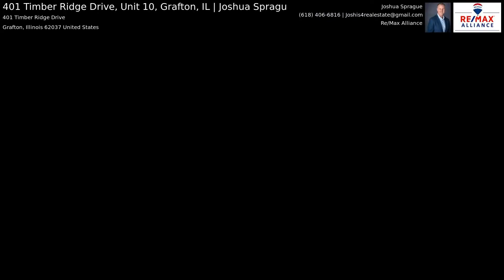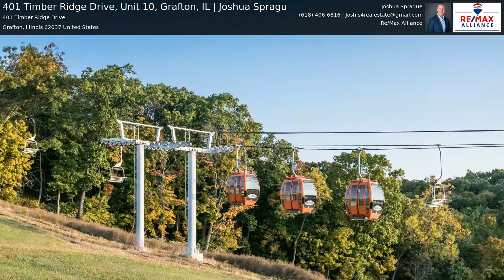401 Timber Ridge Drive, Unit 10, Grafton, IL | Joshua Spragu